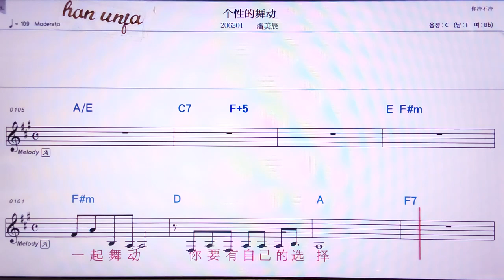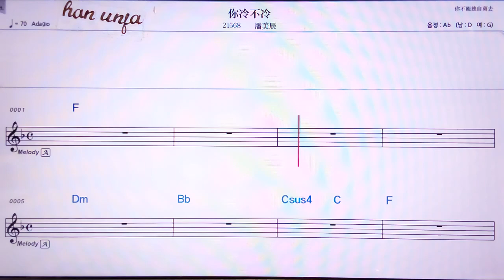💖 꺼씽더우뚱/판메이천 👍Karaoke With Sheet Music/MR,노래방, 악보, 코드,